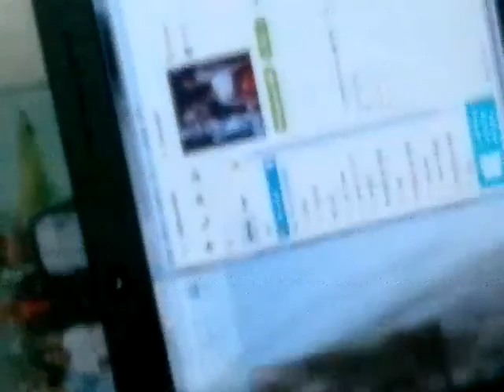รีวิว:ตุ๊กตาถักผม ภาค1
เป็นภาค1นะดูภาค2ด้วย